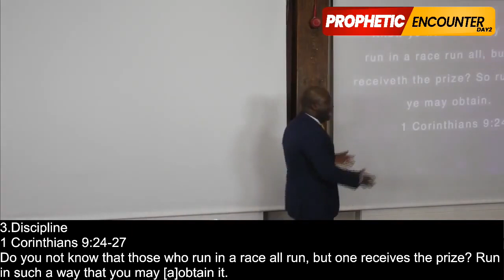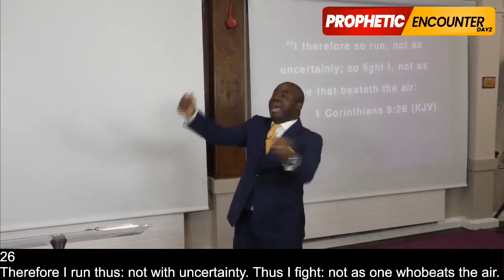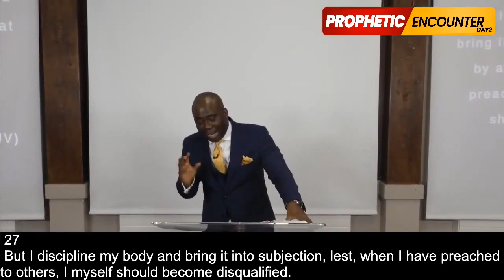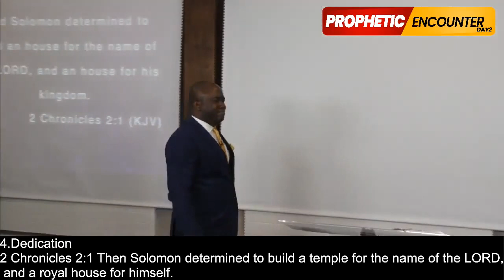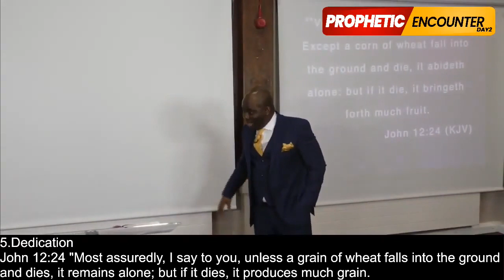How to Succeed in Life | 5 High Level Ingredients you Need to be Successful | Adama Segbedji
How to Succeed in Life | 5 High Level Ingredients you Need to be Successful by God's Servant Adama Segbedji
Do you want to be Successful? Watch this 5 powerful truths that will make successful in any area of your life.